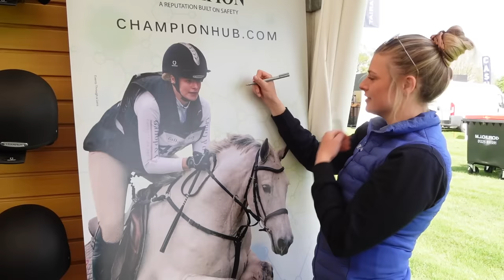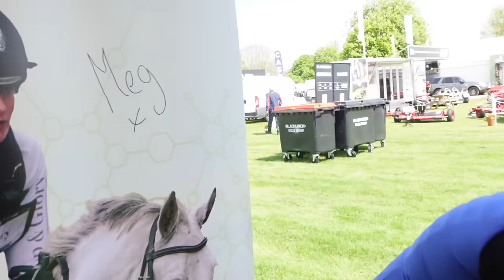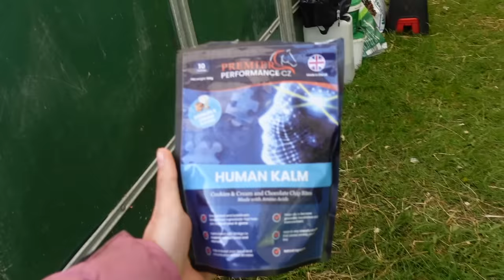BADMINTON GRASSROOTS HORSE TRIALS (Part 1)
The wait is finally over!! It has been a busy few days since, so editing took a little longer. Anyway, here is part one of Badminton Grassroots with both of my gorgeous girls!